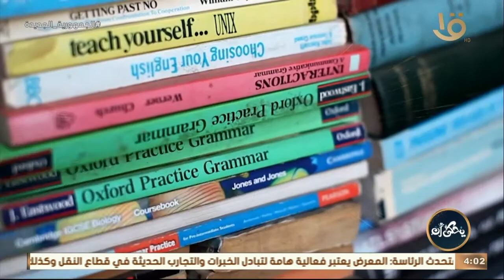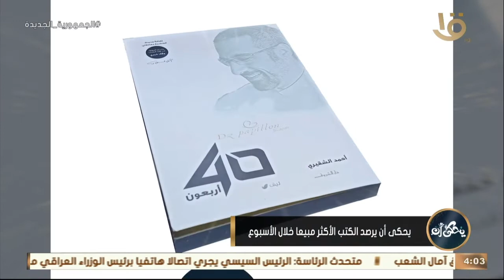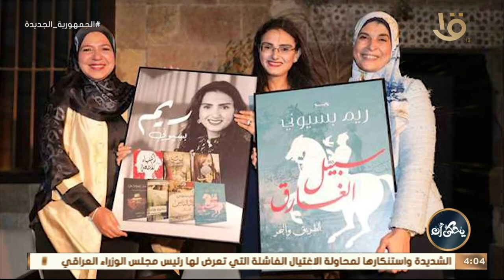يحكى أن | يرصد الكتب الأكثر مبيعا خلال الأسبوع